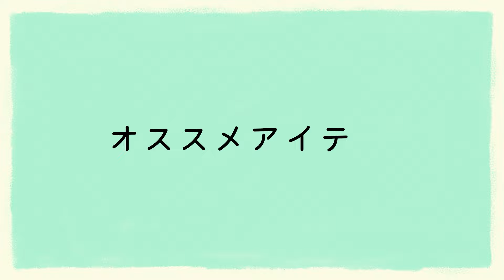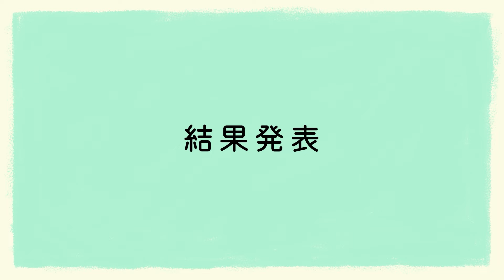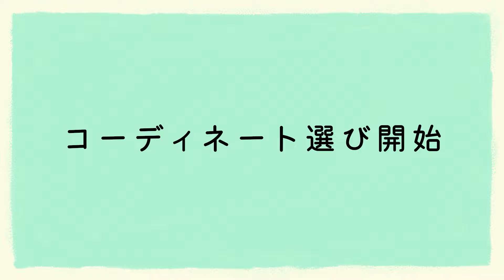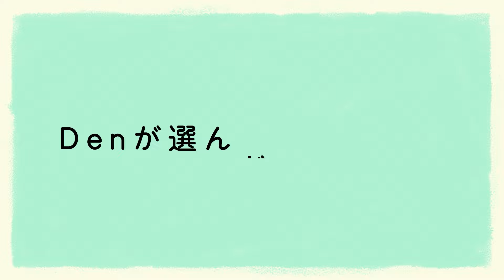リンダカラー∞がイオンでファッション対決？カリスマ才能爆発コーデを見逃すな！ジョ～カ～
今回はリニューアルオープンしたばかりのイオンスタイルナゴヤドーム前に
お笑いトリオ リンダカラー∞さん@lindacolor に遊びに来てもらいました！イオンが新しくつくったカジュアルブランド「TVC（ティーヴィシー）」を盛り上げていただくべく、3人にシーン別のファッションチェックをお願いしました！…カリスマは発揮できたのか！乞うご期待♪

01:52　TVCオススメアイテム
02:13　レディースオルスタパンツ
03:25　メンズオルスタパンツ
04:02　１回戦テーマ発表
04:29　たいこーのコーデ選び
05:06　りなぴっぴのコーデ選び
06:10　Denのコーデ選び
07:11　Denオルスタパンツ試着
07:46　たいこーコーデ披露
08:54　りなぴっぴコーデ披露
10:08　Denコーデ披露
12:04　１回戦Lookbook
12:55　１回戦結果発表
14:34　２回戦テーマ発表
15:42　りなぴっぴ相方コーデ選び
16:48　たいこー相方コーデ選び
17:12　Den相方コーデ選び
18:36　Denが選んだコーデ披露
20:07　たいこーが選んだコーデ披露
21:26　りなぴっぴが選んだコーデ披露
22:48　２回戦Lookbook
23:24　２回戦結果発表